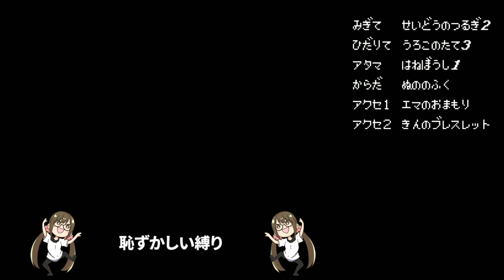【ドラクエ11実況】このシーン1番好きｗ part24【3DS】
茶々茶【ドラクエ11実況】このシーン1番好きｗ　part24【3DS】
ドラゴンクエスト11、DL版　最速実況プレイ！3DS版は動画でやるよ( 'ω')
ネタバレあり、ロードが早いのはPS4proにSSD換装させているからです。
DQシリーズは8以外全部プレイ済み('ω')ドラクエ動画も毎日投稿中

■ドラゴンクエスト?　DRAGON QUEST?
■媒体：PS4 3DS
■PS4 パッケージ版＆ダウンロード版 8,980円+税
■3DS パッケージ版＆ダウンロード版 5,980円+税

（C）SUGIYAMA KOBO